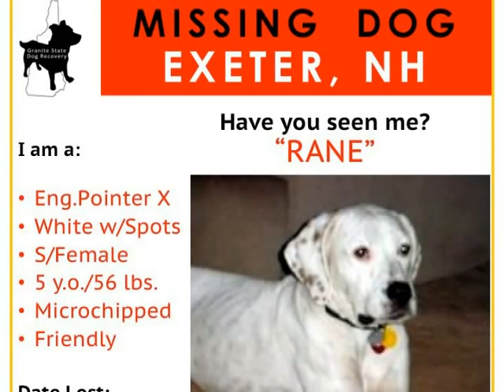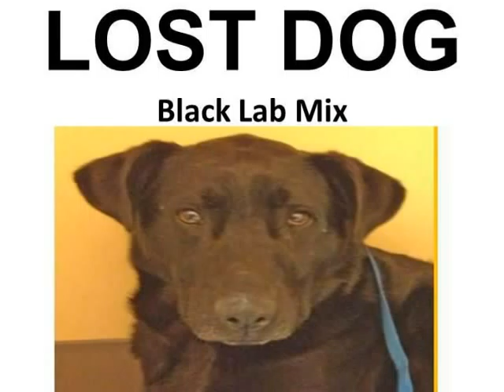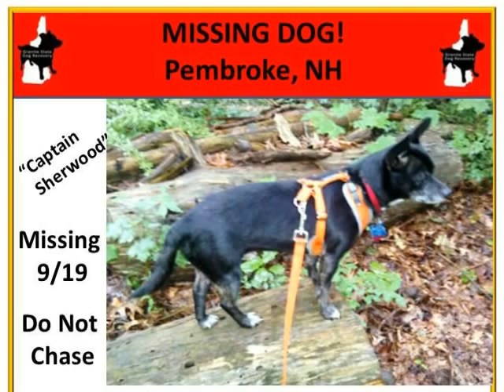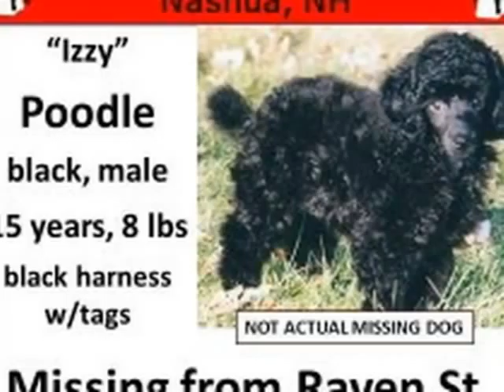Missing Dogs of New Hampshire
Missing Dogs of New Hampshire. Granite State Dog Recovery is an all volunteer Organization that helps reunite lost dogs with their owners.